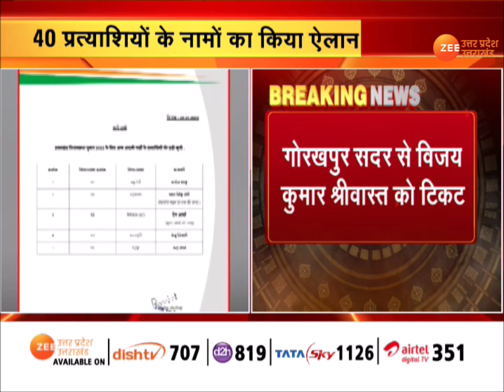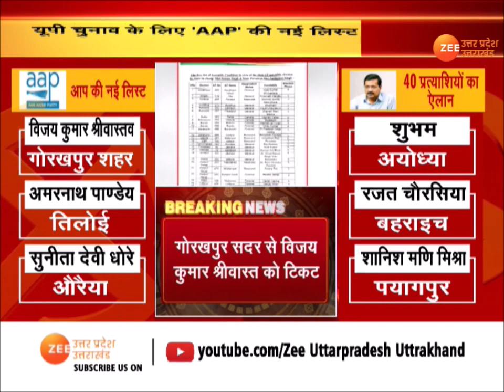यूपी चुनाव के लिए AAP ने 40 प्रत्याशियों के नामों का ऐलान किया | Aam Aadmi Party | UP Election